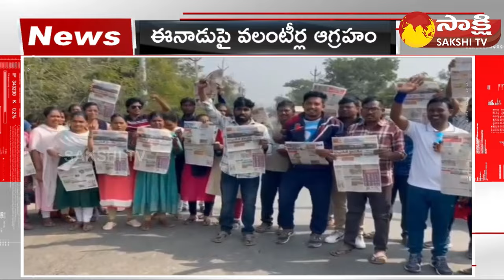AP, TS Speed News | Sakshi Speed News | @ 08:45 AM | 27-12-2023